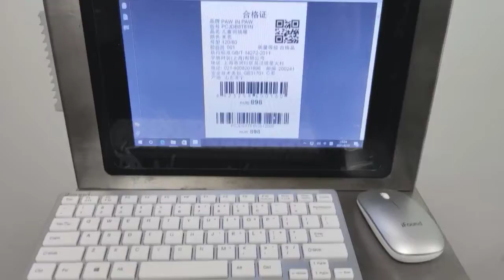HANYI Paging printing and labeling solution for food package/clothing tag/carton paper card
Process: Food package/clothing tag/carton paper card → automatic paging → printer online printing label → automatic labeling → collecting completed